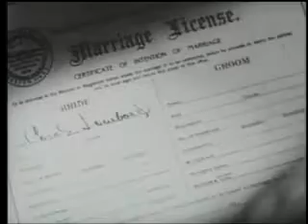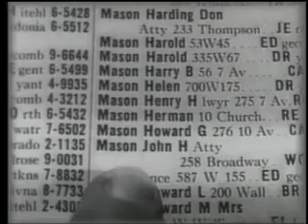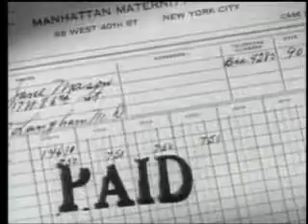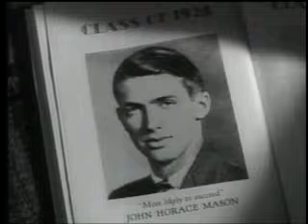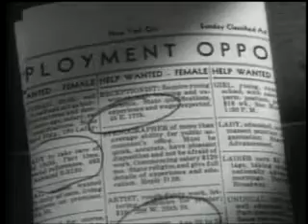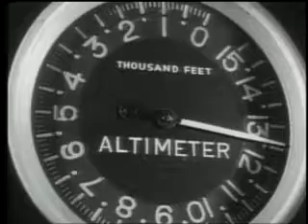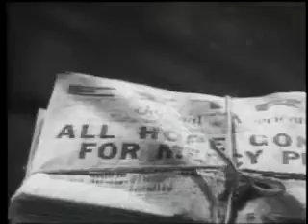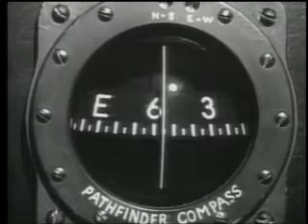Made for Each Other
Made for Each Other is a 1939 in film drama film directed by John Cromwell (director) and produced by David O. Selznick. The picture stars Carole Lombard and James Stewart as a couple who get married after only knowing each other very briefly.